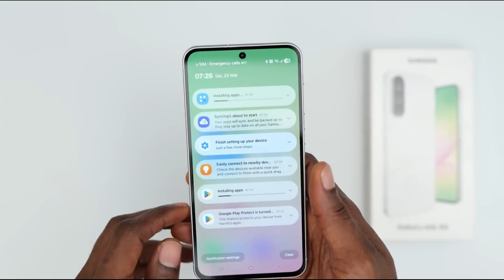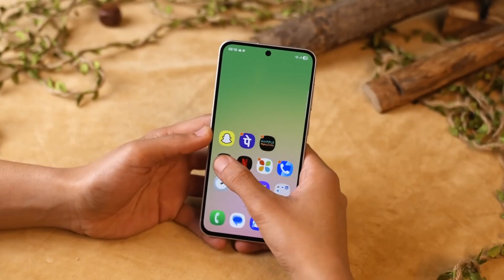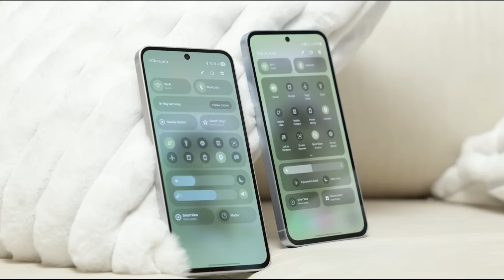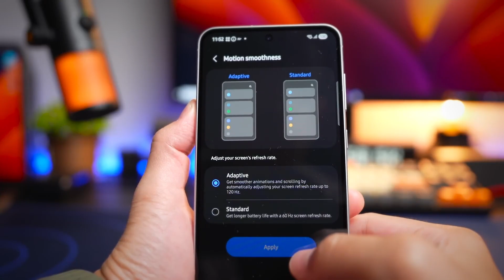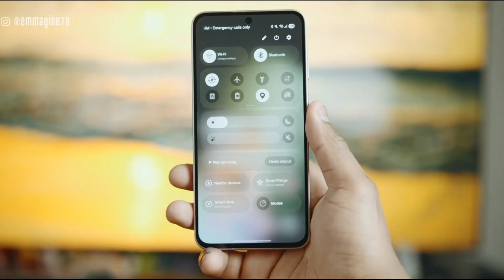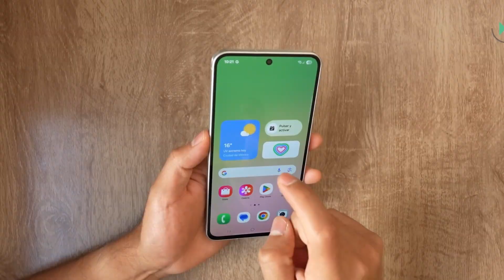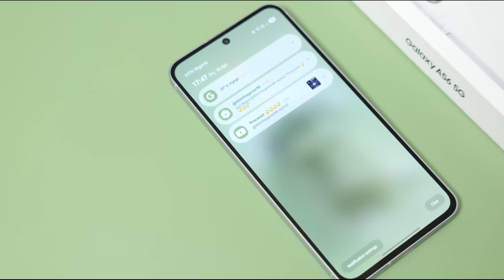Samsung Galaxy A57 5G – HIDDEN FEATURES & GAME-CHANGER!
Samsung is quietly rewriting the rules of mid-range phones 👀
The Galaxy A57 could outperform older flagships where it matters most — charging, AI, and efficiency.
Android 16, One UI 8.5, Bluetooth 6.1, and faster charging than the S-series?!
By the end of this video, you’ll see why the A57 might change everything. Watch till the end 🔥